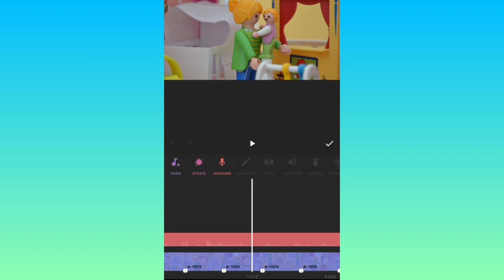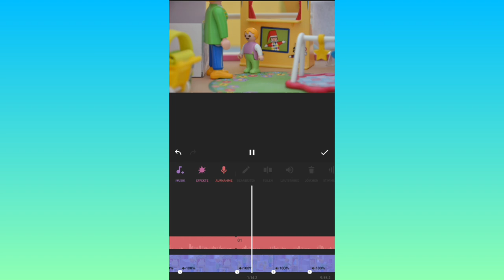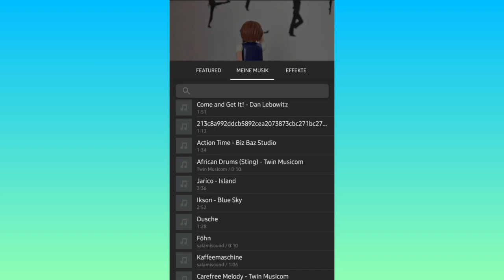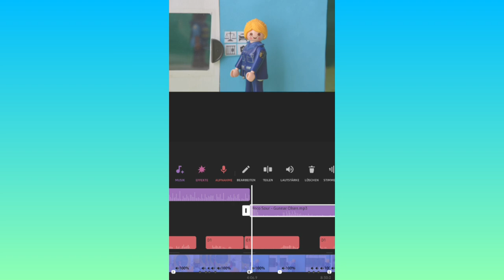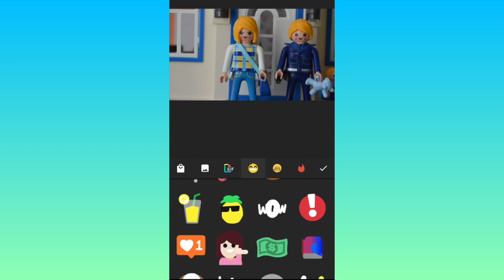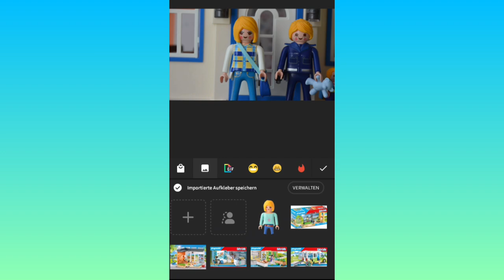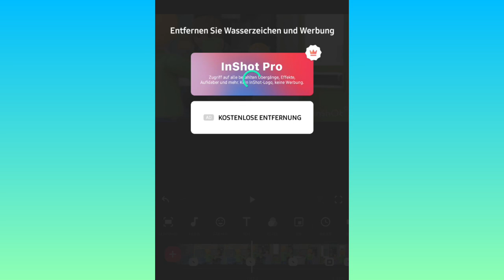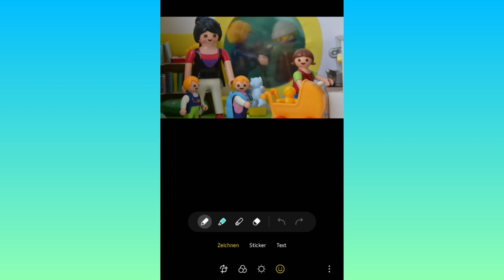SO schneide ich meine Videos mit InShot 🎞 |Tutorial📱| Playmobil Special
in diesem Video zeige ich euch, wie ich meine Videos schneide, nämlich am Beispiel von "Lena kommt in den Kindergarten".

Viel Spaß!
Q&A:
Machst du die Videos alleine? Grundsätzlich schon, nur für Cousin Finn und seinen besten Freund Eddie spricht mein Bruder
Welche Bearbeitungsapp benutzt du? Capcut/ InShot
Familie Spielwelt- das sind:
Tim, 11 Jahre alt, spielt gerne Fußball, sein bester Freund heißt Bennet
Malte, 9 Jahre alt, ist sehr schlau, sein bester Freund Paul kann ohne Minigolf nicht leben
Klara, ebenfalls 9 Jahre alt, sie mag Tiere, ihre beste Freundin heißt Marie
Freddy, 2 Jahre alt, und nach Tante Susis Silvesterorakel soll er wohl viele Abenteuer erleben
Mama Charlotte, 37 Jahre alt, sie ist Bibiothekarin
Papa Johannes, 39 Jahre alt, er ist Architekt und leitet wichtige Bauprojekte, er ist SEHR doll mit Bashkim von Familie Morgen befreundet (da ergänzen sich wirklich zwei Persönlichkeiten 😂)
Oma Matilde und Opa Wilhelm (Charlottes Eltern) wohnen ganz in der Nähe
Opa Horst (Johannes Vater) ist momentan auf Weltreise, Oma (Johannes Mutter) ist leider schon gestorben.
Dann ist da noch Familie Wolf:
Charlottes Schwester Nina ist Kommissarin, arbeitet aber momentan nicht, da sie in Elternzeit ist. Ihr Mann Stefan ist Gymnasiallehrer. Die Beiden haben einen Sohn namens Finn (7 Jahre), der in der zweiten Klasse ist. Das jüngste Familienmitglied ist Lena, sie wurde an Finns Einschulung geboren.
Johannes Schwester Susi besitzt einen eigenen Modeladen, ihr Mann Richard ist Richter
Auch gehören zu Familie Spielwelts Welt noch zwei Katzen, Mimi und Wölkchen, Maltes Freundin Anika und viele andere Leute :)
Alle zusammen wohnen (passend zu Familie Spielwelts Namen) in Spielstadt.